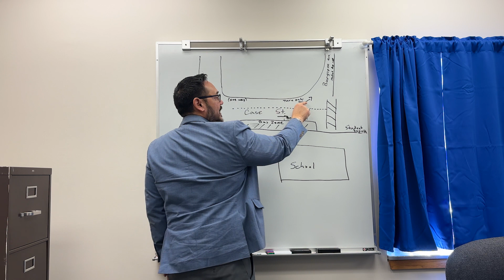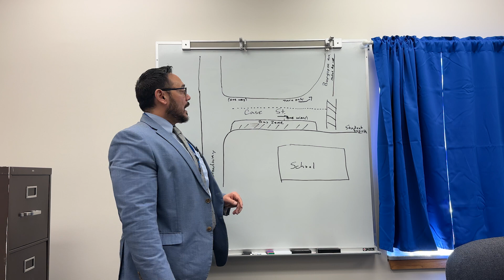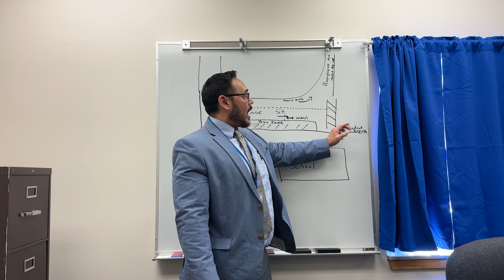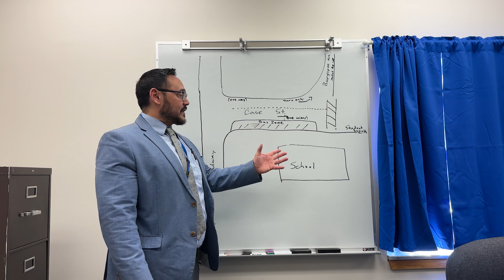Morning Drop Off Instructions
Morning Drop Off Instructions - 02/15/2023